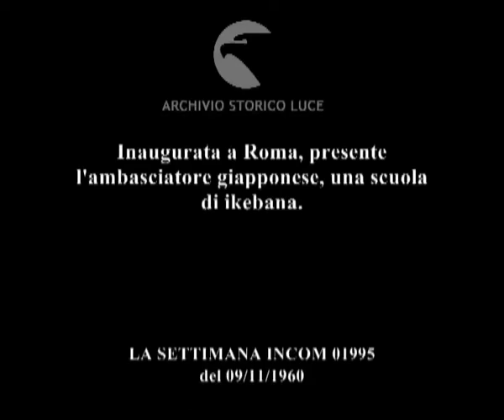Messaggi dal Giappone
Inaugurata a Roma, presente l'ambasciatore giapponese, una scuola di ikebana.
   Descrizione sequenze:un uomo si china a guardare un'ikebana esposta in una sala ; visitatori in una sala guardano le composizioni esposte ; i fiori esposti ;